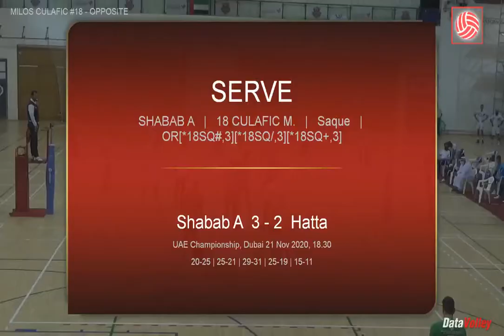MILOS CULAFIC #18 - OPPOSITE from MONTENEGRO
40 POINTS against Hatta FC.
United Arab Emirates - League .
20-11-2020